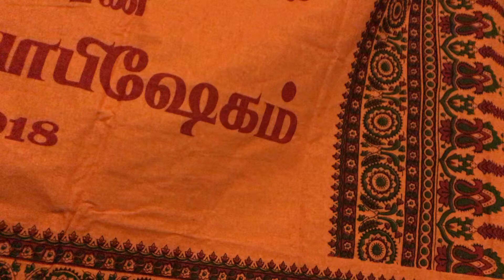நீலம்கொள் மேகத்தின் மயில் மீதே திருப்புகழ்